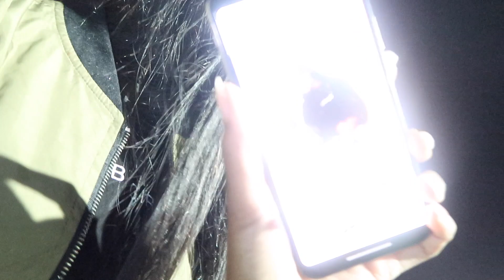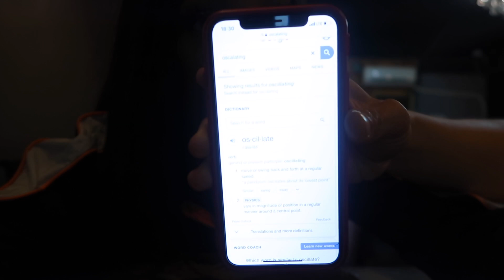Korea Vlog #17 | LOST FILESSSSS | Old memory card found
IG Sweetscolour
Snap Tiaa_biaaaa